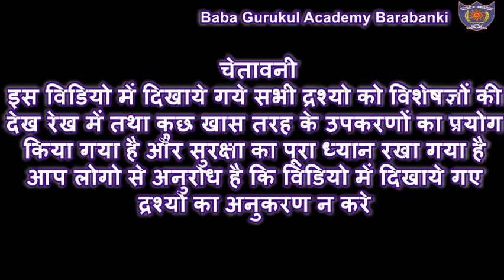Adventurous Game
Baba Gurukul Academy Barabanki